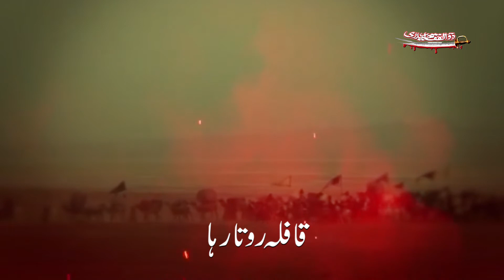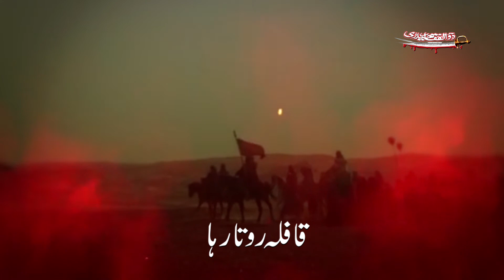Qafila Rota Raha | Muzammil Rizvi | Noha 2019/1441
Noha | Qafila Rota Raha
Reciter | Syed Muzammil Rizvi
Poet | Muhib Fazli
Audio | ODS Studio
Video & Editing By | The Focus Studio
Editor & Director | Safdar Kaleem
Chorus | Rajab Ali Khan, Amanat Ali Khan, Ghulam Abbas Khan
Media Partner | Hyder Tv (Canada)
Muzammil Rizvi | Nohay 2019/1441

Album | Muharram 2019
Muharram 1441

On The Arrival of Muharram Many Condolences to Prophet Muhammadص and Syeda Fatima Zahraس and Especially to Imam-E-Zamanaعج.

Copyright Prohibited ⓒ - SyedMuzammilRizviTeam

- 𝐍𝐎𝐇𝐀 𝐋𝐘𝐑𝐈𝐂𝐒 -

- MUHIB FAZLI -

●Official Announcement Syed Muzammil Rizvi Official© :
Uploading Any Of Our Audio & Visual Content On Any Website, Channel And On Social Media Without Our Permission Is A Copyright Violation Which Is A Criminal Offence And Penalties Include Fines And Prohibited As These All Are Registered Under SyedMuzammilRizviRecords© Under Section Copyright Content Act.

●Graphics Section ©
Copying Of All Other Social Media Graphics Work Which Included Posters, Banners, Flyers And Logos Are Registered Under SyedMuzammilRizvi © Under Section Copyright Content Act.